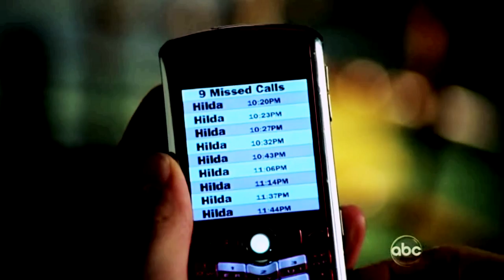Ugly Betty || Time of your life...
Cause it's been 4 years this month that Ugly Betty has been cancelled and I'm still not over this. I just finished my rewatch for the 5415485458 times and gosh I'm still crying about the end. I miss this show so much. If Ugly Betty was still here, we will be at Season 8 and I can't imagine how it will be amazing. I have so much idea in my head for the future of Ugly Betty. This show will never be dead to me, she's still alive cause she's just the best. I don't understand why people leave the show. Don't you regret about it ? Cause if I were american, I will regret ! I'm just still sad that the show is not on air anymore. I still believe in a movie even if Silvio Horta told me not... But who know?! I just want to say thank you to the show and the creator and thank you to the actor who are extremely adorable with me, especially Ana Ortiz, she's amazing and so sweet to me. Anyway, I made this video to make cry and regret people haha no just kidding but I cried again when I watched my video. Hope you will enjoy and love the video and share too cause it means a lot to me. Your little frenchie, G. Xoxo.